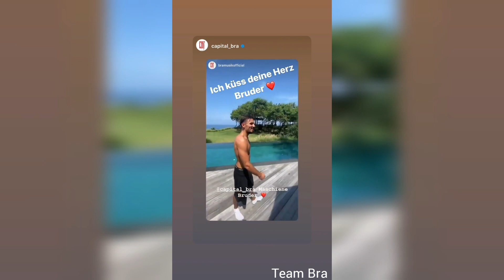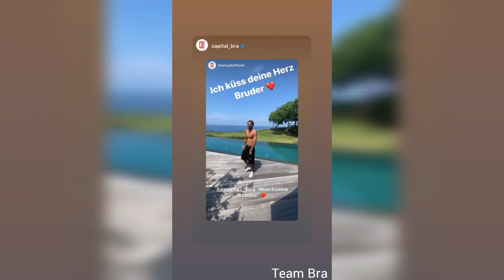Capital Bra trainiert auf Bali und übt für seine Liegestütze-Challange (Capital Bra Instagram Story)